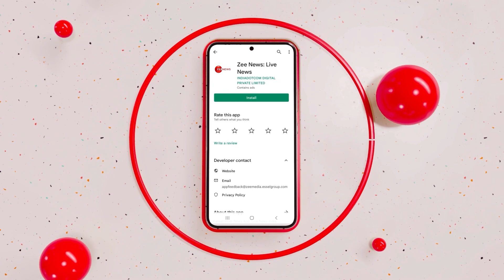Dawood Ibrahim, India’s Most Wanted Criminal, Poisoned In Pakistan: Report | Zee News English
India’s most wanted criminal, Dawood Ibrahim has reportedly been poisoned and admitted to a hospital in Pakistan’s Karachi city.